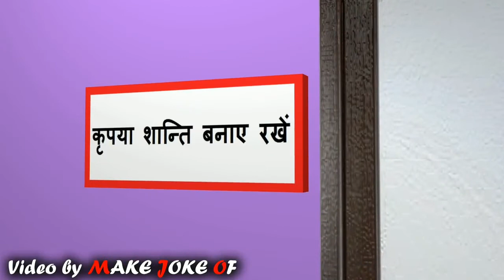MAKE JOKE OF - A DOCTOR`S CLINIC || PART - 1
HELLO FRIENDS .

PRESENTING MAKE JOKE OF --- DOCTOR DAHAB PART 1